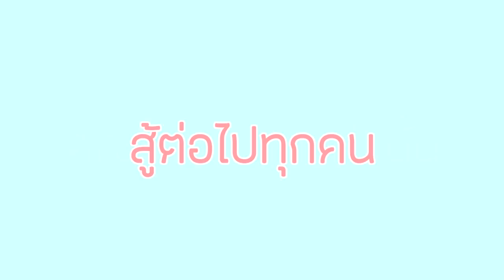เปิดเผย!!จี้ๆแฟนมาลีเป็นผู้ชายจริงไหม? Q&A EP.1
ช่องหลักบินแล้วสตรีมไมไ่ด้ สตรีมที่ช่องนี้แทนนะครับ